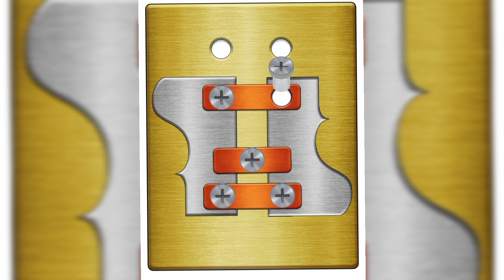screw puzzle gameplay